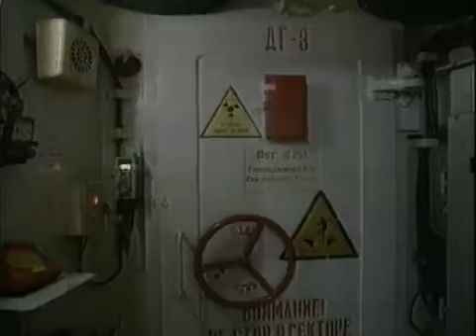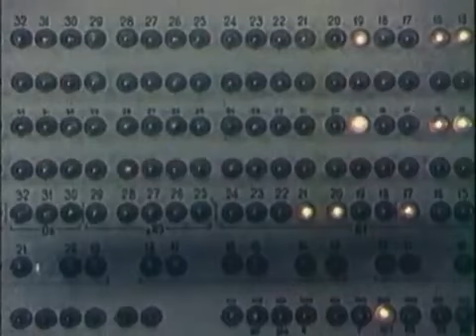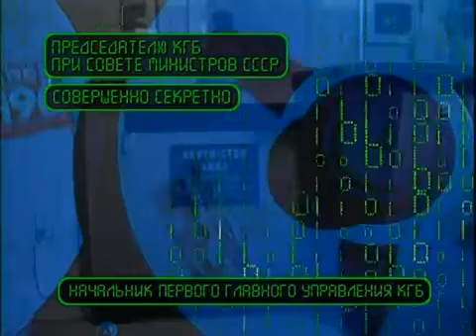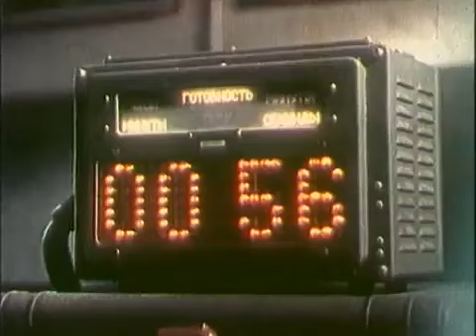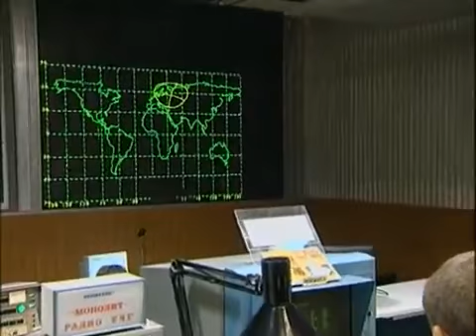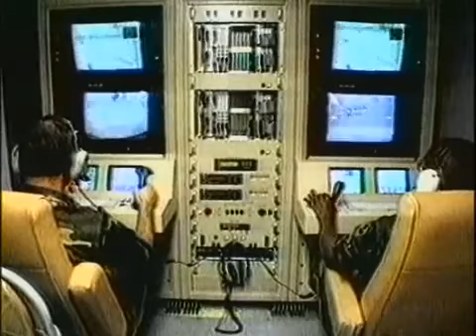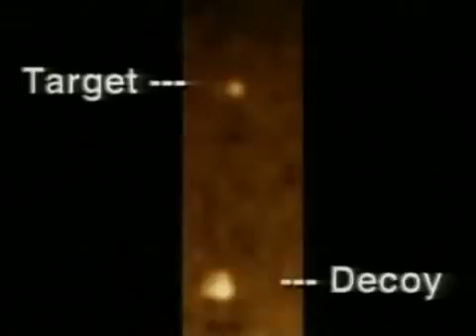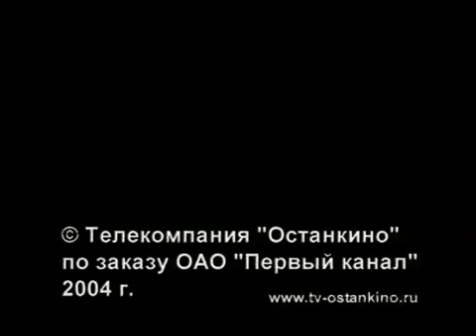Снайперское оружие для ядерной войны Даже военные с трудом в это верили